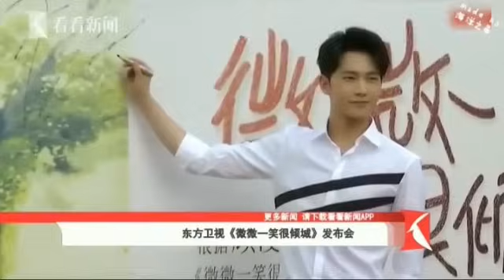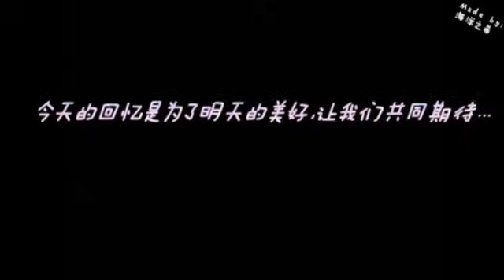杨洋&郑爽 缘分;-)花少2相遇 微微一笑再合作 希望缘分让感情继续发展 Yang Yang & Zheng Shuang